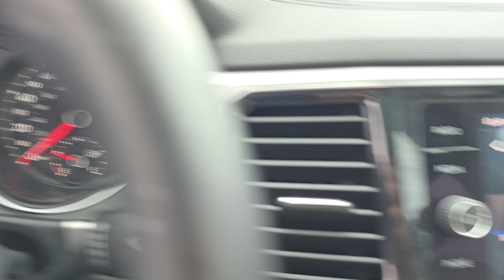2018 Volkswagen Atlas | ST#R24662A